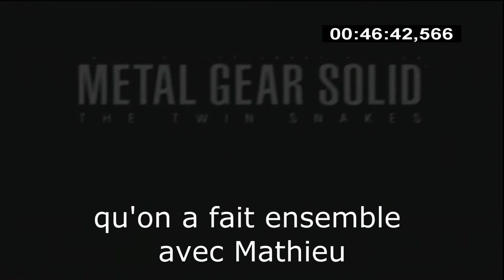Speedrun MGS Twin Snakes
Grosse vidéo puisque c'est un speedrun de Metal Gear Solid Twin Snakes que Mathieu nous présente la en live et en face commentary. Enjoy ;)